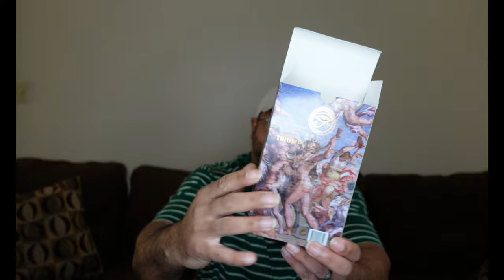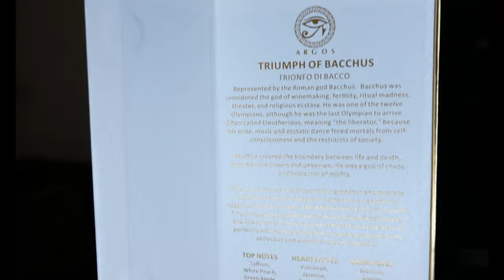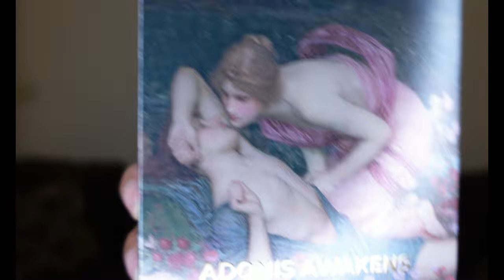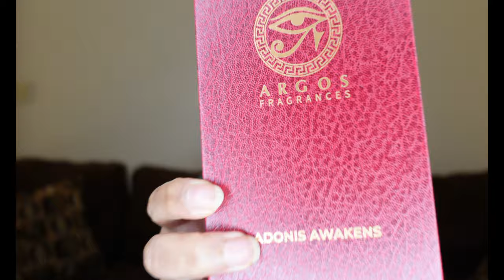ARGOS TRIUMPH OF BACCHUS & ADONIS AWAKENS REVIEW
Argos Triumph of Bacchus is a perfect balance between fruity and boozy. There's a lovely but not overly fruity or sweet peach note that is surrounded by patchouli. You can also smell the tobacco smoke.  It's perfectly unisex and easy to wear. Adonis Awakens is one of the best roses on the market, almost a candy like feeling but very airy, absolutely awesome fragrance and it is unisex.